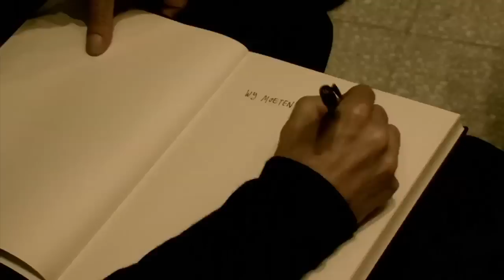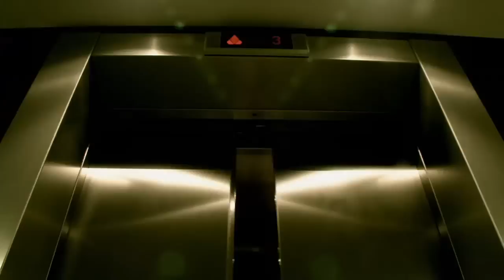Room 303 DC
Winner 48 Hours Amsterdam 2007